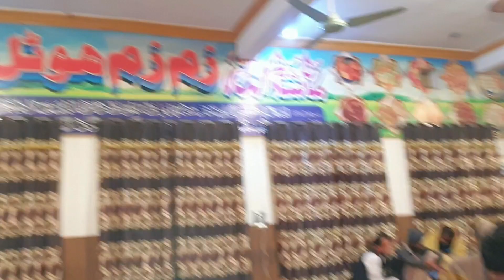انسان کی خوراک ایک روٹی ہے |Hotel Pakistan zamzam | Zurair Khan official 786|Saraiki Zaban | vlog ♥😀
انسان کی خوراک ایک روٹی ہے
 Hotel Pakistan zamzam
Zurair Khan
Saraiki Zaban
vlog ♥ 😀
Khan Zurair

Zam zam hotel Hotel Pakistan zamzam Hotel zamzam vlog  Zurair Khan | Saraiki زم زم ہوٹل

Zamzam hotel in makkah
Zam zam hotel madinah
Zurair Khan: Zam zam hotel makkah
Zam zam hotel palayam
Zamzam hotel batu malang
Zamzam hotel batu
Zam zam hotel
Zam zam hotel bhopal
 Hotel zamzam
 Hotel zam zam tower makkah
 Hotel zamzam pullman madinah
Hotel zamzam makkah
Hotel zamzam madina
Hotel zamzam di mekah
Hotel Pakistan zamzam
Zurair Khan

China
 Beijing
2
India
New Delhi
3
United States
Washington DC
4
Indonesia
 Jakarta
5
Pakistan
 Islamabad
6
Brazil
 Brasilia
7
Nigeria
 Abuja
8
Bangladesh
 Dhaka
9
Russia
 Moscow
10
Mexico
 Mexico City
11
Japan
 Tokyo
12
Ethiopia
 Addis Ababa
13
Philippines
 Manila
14
Egypt
 Cairo
15
Vietnam
 Hanoi
16
DR Congo
 Kinshasa
17
Turkey
 Ankara
18
Iran
 Tehran
19
Germany
 Berlin
20
Thailand
 Bangkok

Khan Zurair
Zurair Khan official
Zurair Khan official 786
Zurair Khan official 768

vlog
Saraiki vlog
Saraiki zaban